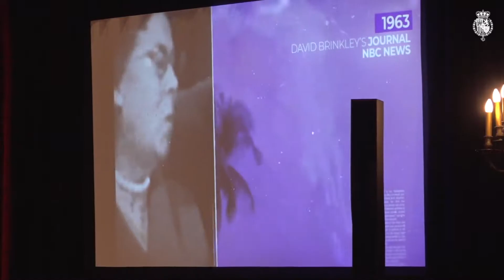Sana Sabbagh presents His Majesty King Felipe VI of Spain with the Foreign Policy Association Medal.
Sana Sabbagh presents His Majesty King Felipe VI of Spain the Foreign Policy Association Medal.